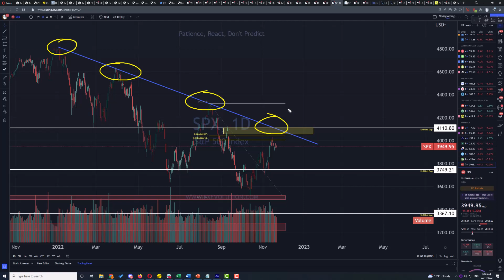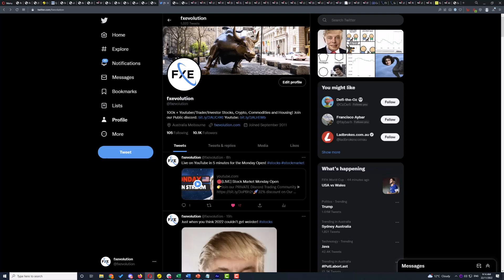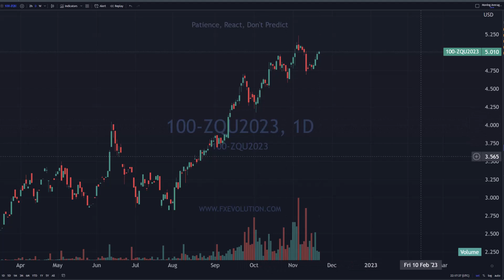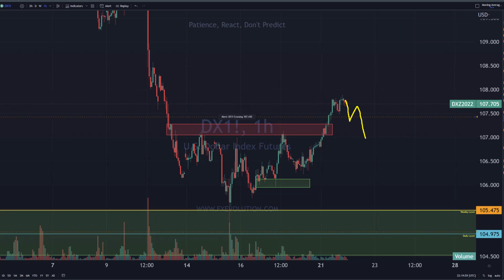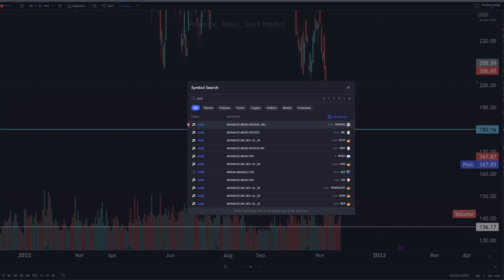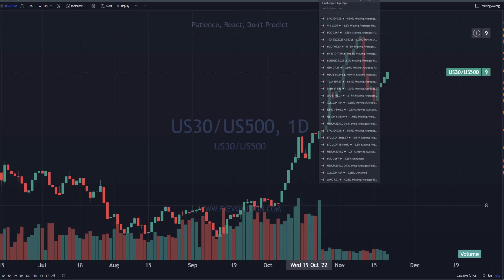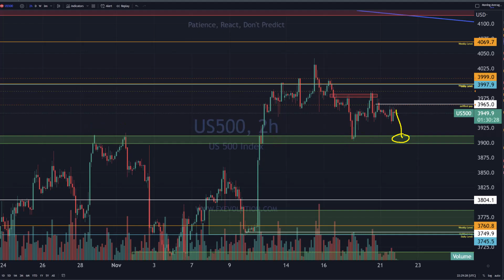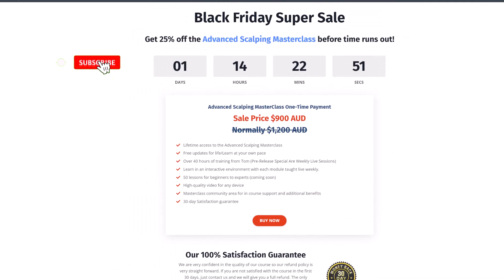Wall Street Risk-Off As Contagion Spreads Into Stocks? [SP500, QQQ, TSLA, AAPL]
join Tiger Brokers and get 1 month free FX Evolution Private Discord Trading Community access for all FX Evolution audiences. 💥 （offer expires 20/11/2022）
and fund your account with 1¢, get A$50 in stock vouchers PLUS extra 40 ZIP shares from Tiger Brokers.*
Open an account 👉:
🆓 Enjoy 90 days of brokerage-free trading on U.S. and ASX stocks. Pass-through fees still apply.
🆓 Get free in-depth market data for U.S. and ASX stocks.
Fund an account as little as 1¢👉：
🆓 Get A$50 in stock vouchers.*
*Subject to the promotion T&Cs

🎁Enjoy  LV2 quotes for 30 days& Get one FREE share worth $10 once open account& get one FREE share worth $50 once fund $1000（offer expires 20/11/2022. T&Cs apply. ）
🎁 Make your first deposit within 3 days and get an NZ$30 stock voucher & 40 ZIP shares. T&Cs apply.
🎁 Get one FREE Grab share & SGD88 deposited into your account. T&Cs apply.

Stock​market
Day​Trading